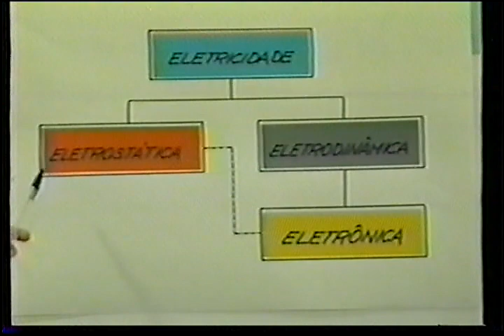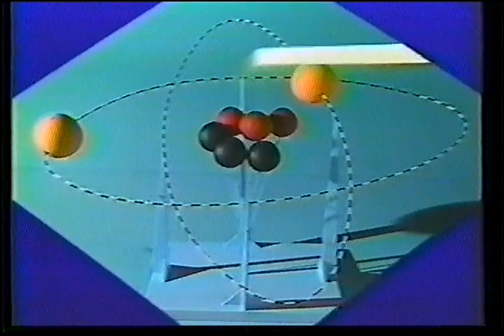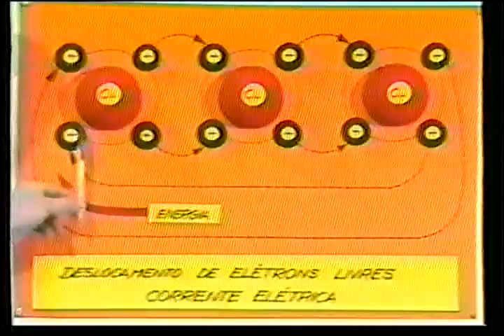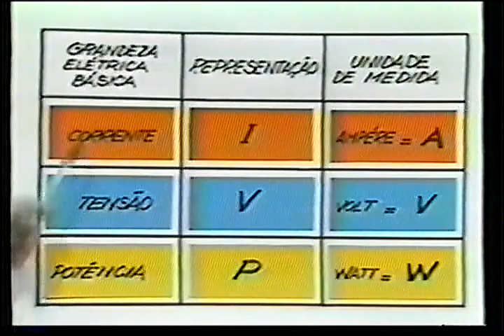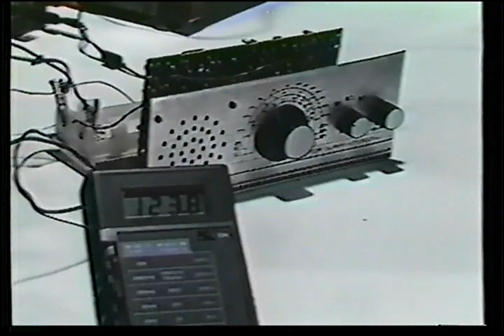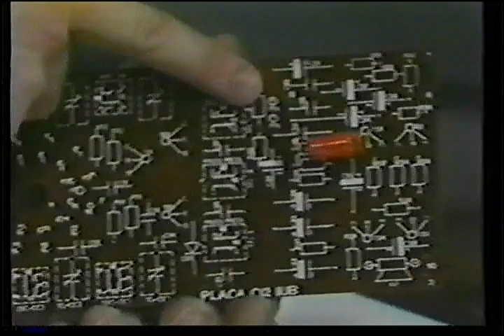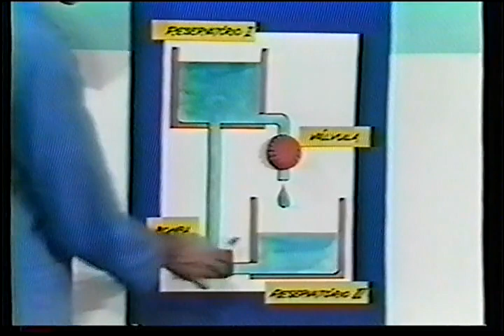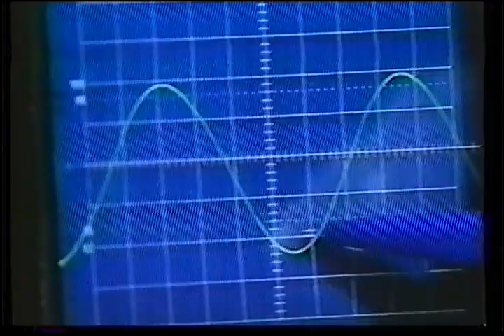Eletrônica Básica - Módulo 1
Conceitos iniciais de eletrônica. Tensão e corrente elétrica. Introdução ao componentes eletrônicos.